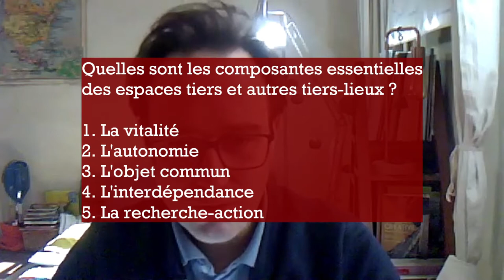Décryptage "les 5 composantes vitales des Espaces Tiers"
Décryptage par Alexis, chercheur associé à Prima Terra, des 5 composantes des espaces tiers et autres tiers-lieux.
1. La vitalité
2. L'autonomie
3. L'objet commun
4. L'interdépendance
5. La recherche-action et l'apprenance cultivée !